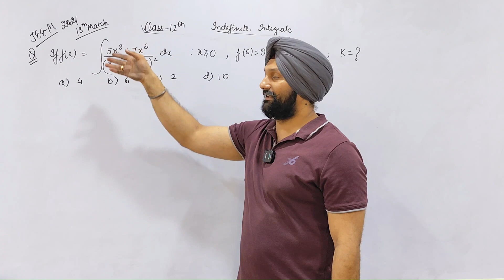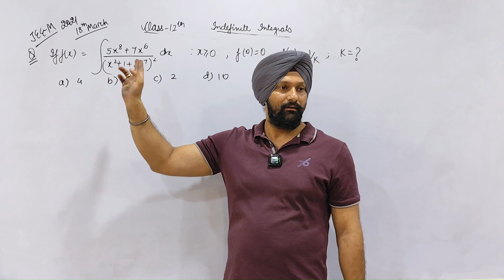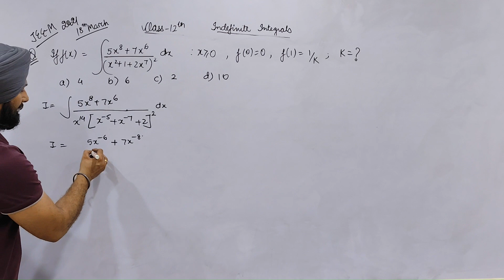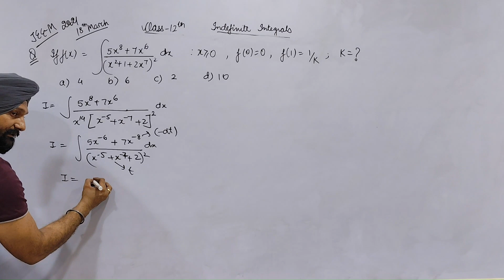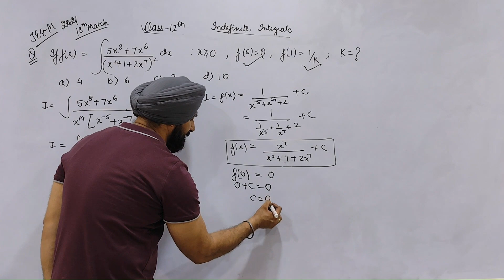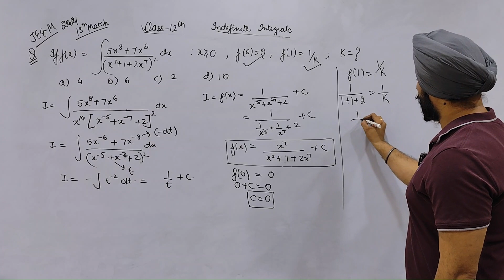If f(x) ∫▒〖(5x^8+7x^6)/(x^2+1+2x^7 )^2 dx〗: x≥0, f(0)=0, f(1)=1/k. Find k.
Class XII_ Integration_Indefinite Integrals
Q: If f(x) ∫▒〖(5x^8+7x^6)/(x^2+1+2x^7 )^2  dx〗: x≥0, f(0)=0, f(1)=1/k. Find k.